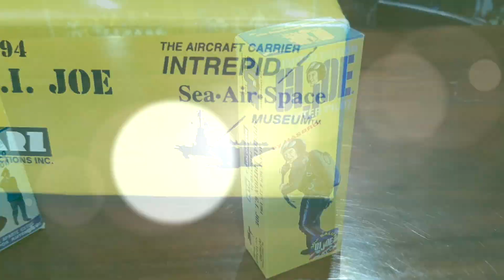GI JOE Fighter Pilot Special Edition 30th Agosto 1994 - Coleccion Hugo Villaseñor desde el Bunker